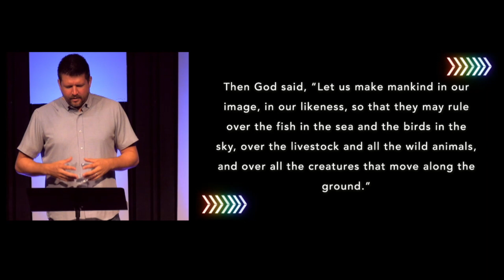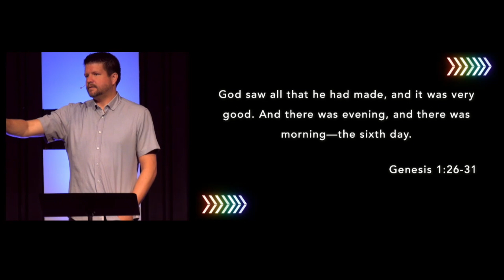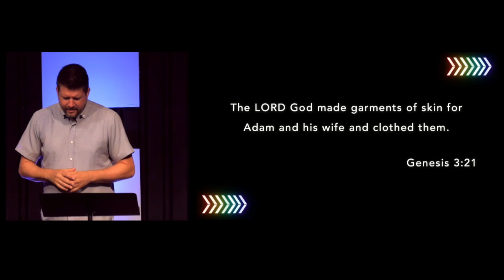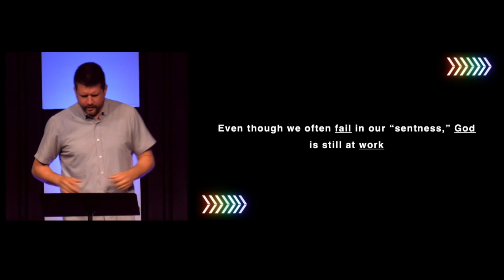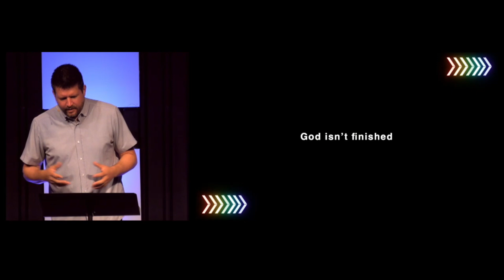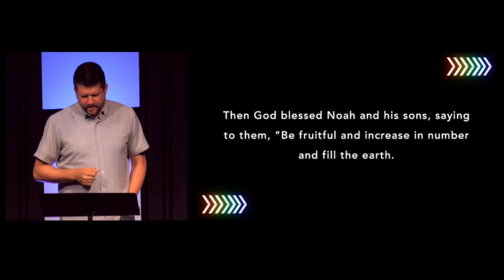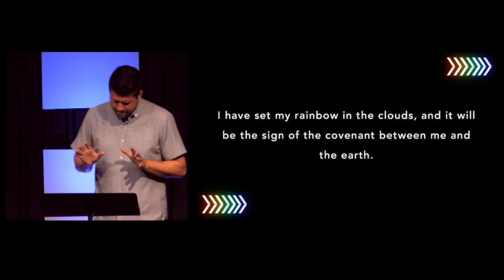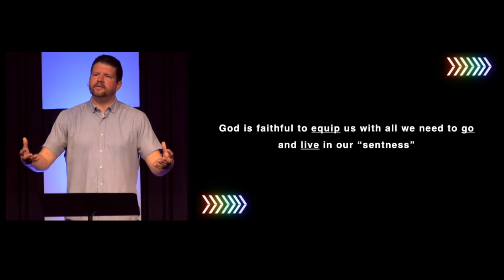Living Sent - The Nature of Being Sent